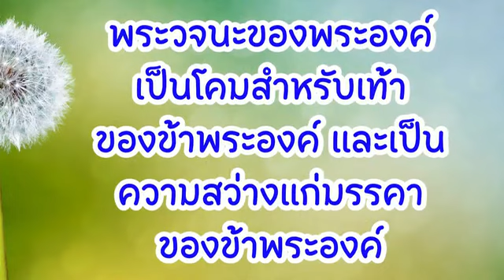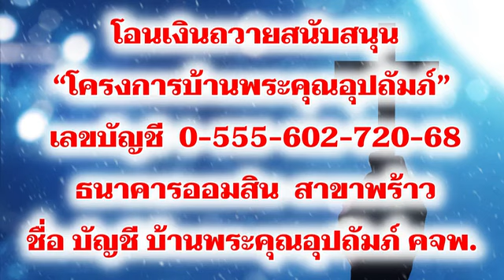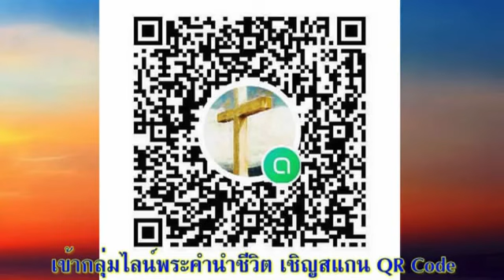23 ธันวาคม 2023 เสียสละด้วยชีวิต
เสียสละด้วยชีวิต

เตรียมจิตใจ:
ลองใคร่ครวญถึงแบบอย่างการเสียสละของพระเยซูคริสต์และคิดถึงชีวิตของคุณเอง คุณจะเสียสละมากยิ่งขึ้นได้อย่างไรบ้าง?

อ่าน: ฟีลิปปี 1:19-26
“ข้าพเจ้าลำบากใจระหว่างสองฝ่ายนี้ คือว่า ข้าพเจ้ามีความปรารถนาจะจากไปเพื่ออยู่กับพระคริสต์ ซึ่งประเสริฐกว่ามากนัก แต่การที่ยังอยู่ในร่างกายนี้ก็จำเป็นมากกว่าสำหรับพวกท่าน” ฟีลิปปี 1:23-24

สำรวจและใคร่ครวญ:
เพื่อนทหารสองคนอยู่ในสนามรบ การจะมีชีวิตรอดจำเป็นต้องมีคนหนึ่งสละชีวิต ทั้งสองพูดคุยกันอยู่นาน จนคนหนึ่งกล่าวว่า “เราจะออกไปยิงคุ้มกันให้นายรอด” ทั้งยังฝากความต้องการของเขาไว้กับเพื่อน “ชีวิตเราคงอยู่ได้อีกไม่นาน นายต่างหากที่ควรมีชีวิตอยู่ เราไม่ได้เสียสละ แต่นายต่างหากที่ยอมเสียสละและมีชีวิตทำสิ่งต่าง ๆ ต่อไป”
เช่นกัน ในคุกของกรุงโรม เปาโลพร้อมเผชิญการถูกตัดสินประหารชีวิตทุกเมื่อ เขากล่าวว่า “การมีชีวิตอยู่ก็เพื่อพระคริสต์ และการตายก็ได้กำไร” (ข้อ 21) คำพูดนี้ไม่ใช่คำพูดของคนท้อแท้ในชีวิต แต่เป็นคำพูดของคนมุ่งมั่นที่จะใช้ชีวิตต่อไป การถูกประหารและต้องเสียชีวิตเป็นเรื่องง่าย การใช้ชีวิตต่อต่างหากที่เป็นเรื่องยาก ถึงกระนั้นเปาโลก็รู้ดีว่า การที่เขามีชีวิตอยู่เป็นประโยชน์ต่อผู้อื่น เปาโลรู้ดีว่า ตนเองกำลังเสียสละแต่ไม่ใช่เสียสละชีวิต แต่เป็นการเสียสละด้วยการมีชีวิตเพื่อผู้อื่น
การเสียสละอาจไม่ใช่การจบชีวิต แต่เป็นการมีชีวิตที่เสียสละเพื่อผู้อื่นทุก ๆ วัน ผู้ยิ่งใหญ่อาจไม่ใช่คนที่ยอมสละชีวิต แต่ผู้ยิ่งใหญ่คือคนที่มีหัวใจยิ่งใหญ่และมีชีวิตอยู่เพื่อผู้อื่น ขอให้เรามีชีวิตที่เปี่ยมด้วยความรักและมีหัวใจที่เสียสละด้วยการมีชีวิตอยู่เพื่อผู้อื่นตามแบบอย่างของพระเยซูคริสต์

ตอบสนอง:
หัวใจแห่งรักแท้ย่อมแสดงออกด้วยการให้ และการให้ที่ยิ่งใหญ่คือการให้ด้วยใจเสียสละ เพราะนั่นคือหัวใจเดียวกับพระคริสต์ ขอให้เรามีหัวใจยิ่งใหญ่เช่นนั้น ไม่ต้องเสียสละเต็มขนาดในวันนี้ แต่ขอให้ใจแห่งการเสียสละมีมากขึ้น ๆ ทุก ๆ วันก็พอ